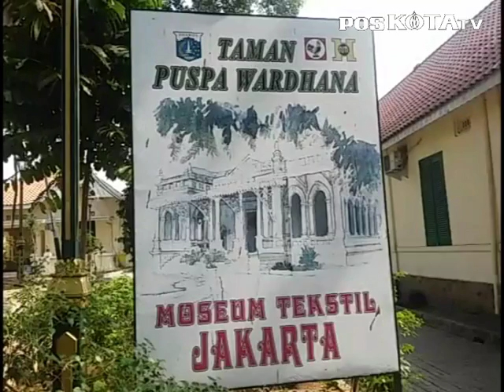Yuukk... Belajar Membatik Di Musium Tekstil!